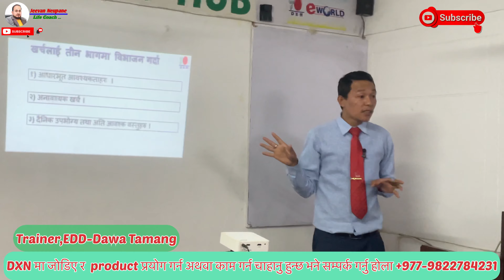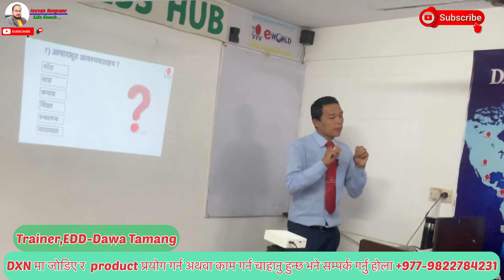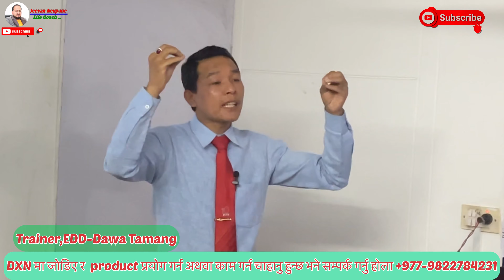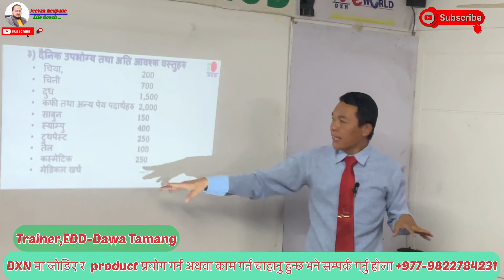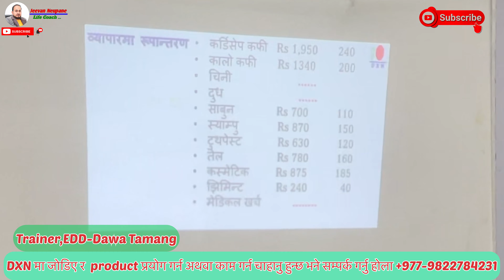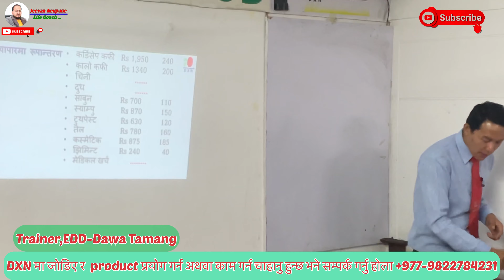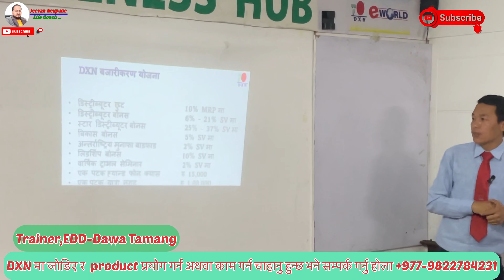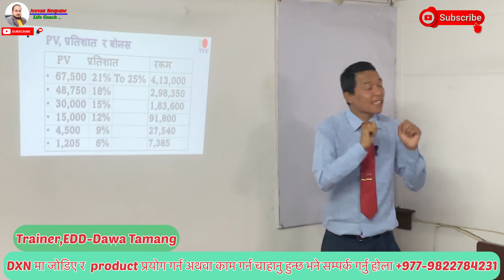The best way to do business , Change your Brand change your life